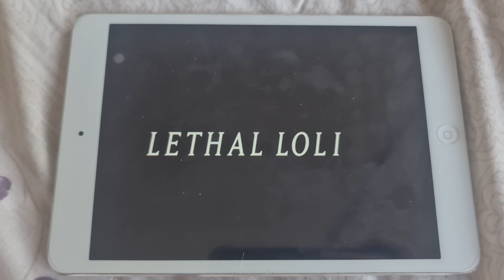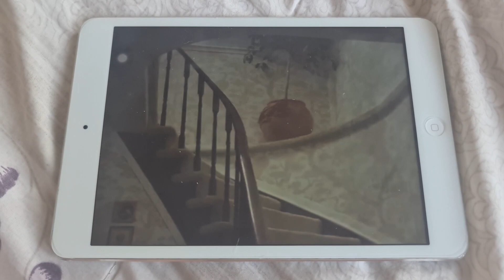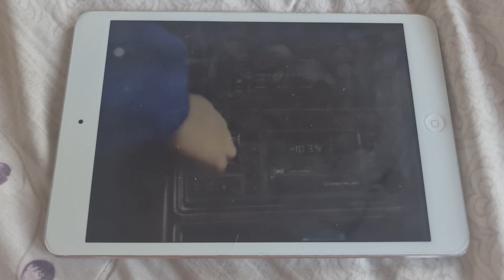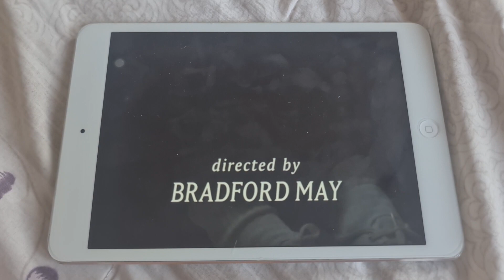Amy Fisher: My Story Opening